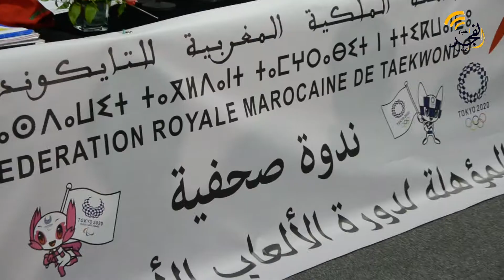المغرب يحظى بتنظيم الاقصائيات الاولمبية المؤهلة لدورة طوكيو 2020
تغطية طاقم اخبار الفجر المغربية للندوة الصحفية للاقصائيات الاولمبية الخاصة بالمنطقة الافريقية دورة طوكيو 2020